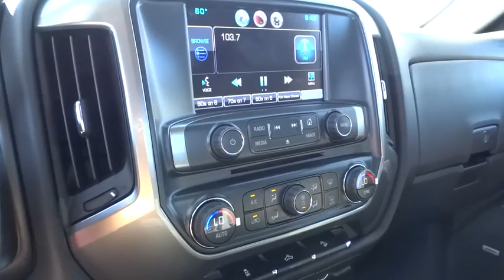2016 Chevrolet Silverado 2500HD Carson City, Reno, Yerington, Northern Nevada, Elko, NV 16-1223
2016 Chevrolet Silverado 2500HD
2016 Chevrolet Silverado 2500HD LT - Stock#: 16-1223 - VIN#: 1GC2KVEG4GZ379497